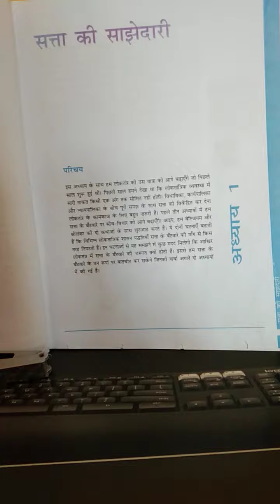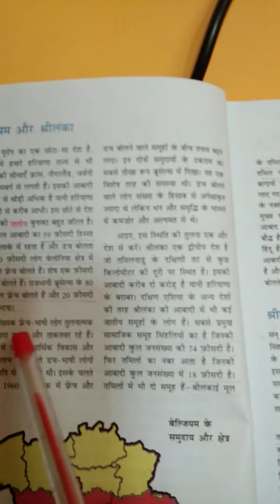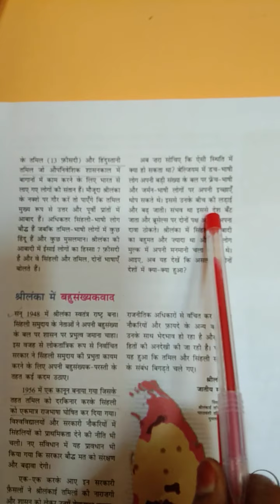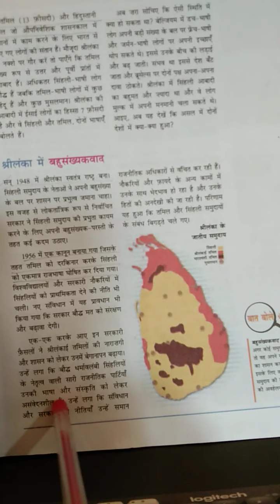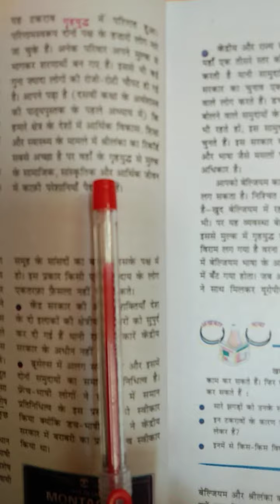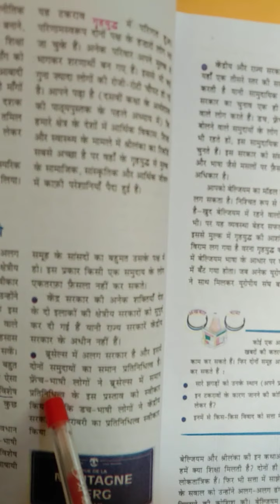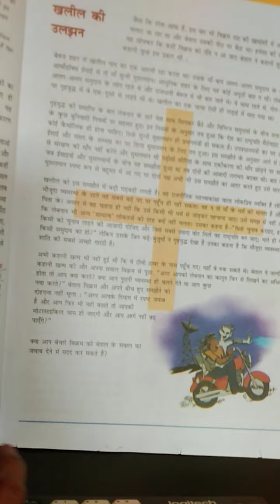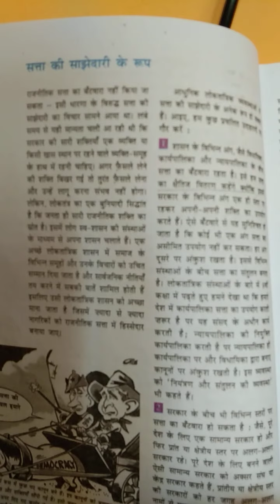सत्ता की साझेदारी Part -1 Civics class -X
सत्ता की साझेदारी पाठ में हम लोग पढ़ेंगे कि सरकार के तीन अंग के बीच सत्ता की विकेंद्रीकरण किस तरह से की गई है।विधायिका ,कार्यपालिका और न्यायपालिका तीनों के बारे में हम लोग इस वीडियो के माध्यम से पढेगें।